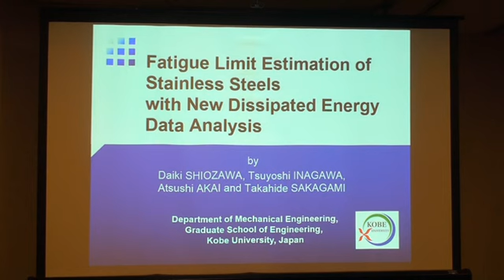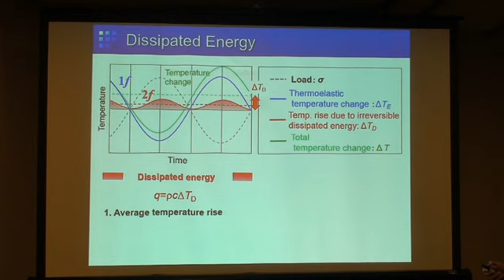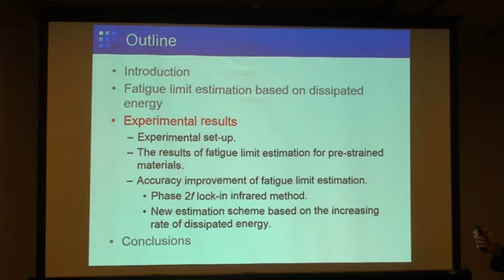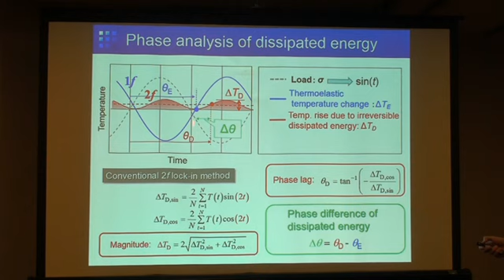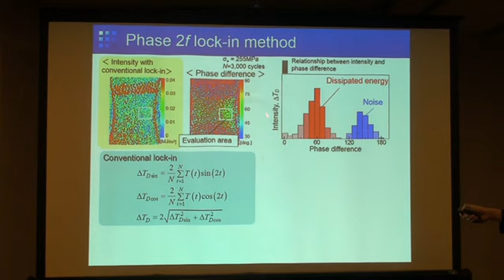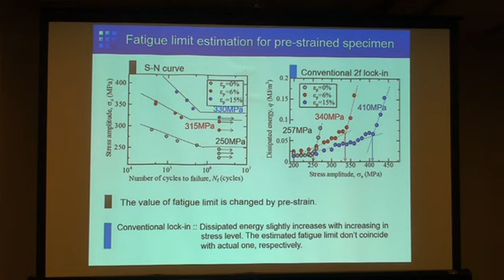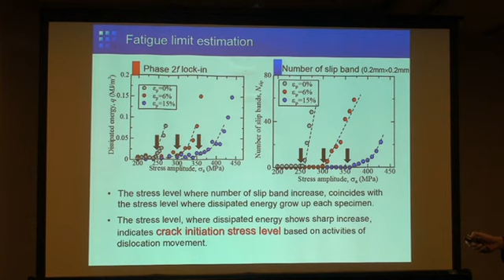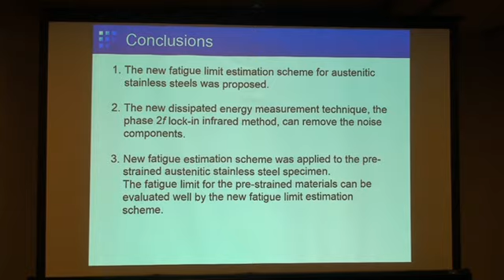Fatigue limit estimation of stainless steels with new dissipated energy data analysis